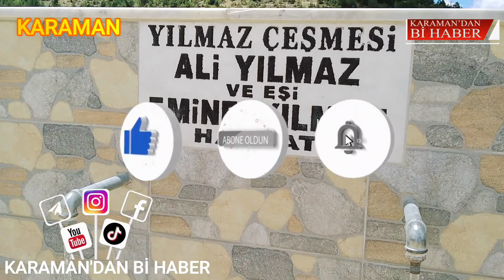Biraz Karaman'da gezdik Ayrancı Mut Yolu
Karaman ili Antalya, Konya ve İçel illeriyle çevrilmiştir. Merkez ilçeden başka Ayrancı, Başyayla, Ermenek, Kâzımkarabekir ve Sarıveliler adlı beş ilçeye ayrılır. 9945 km2 genişliğindeki Karaman ilinin sınırları içinde 1997 genel nüfus tesbitine göre 224.303 kişi yaşıyordu, nüfus yoğunluğu yirmi beş idi.
Diyanet İşleri Başkanlığı’na ait 2000 yılı istatistiklerine göre Karaman’da il ve ilçe merkezlerinde 137, kasabalarda yirmi dokuz ve köylerde 249 olmak üzere toplam 415 cami bulunmaktadır. İl merkezindeki cami sayısı ise seksen yedidir.